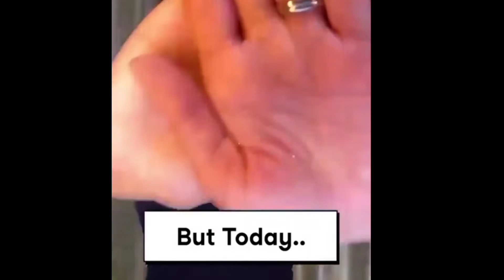18+Sunny Leone video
#“স্বপ্ন সেটা নয়, যেটা মানুষ ঘুমিয়ে ঘুমিয়ে দেখে, স্বপ্ন সেটাই যেটা পূরনের প্রত্যাশা, মানুষকে ঘুমাতে দেয় না।”

Hello everyone

This is a International Funny Channel and We are always trying to provide the best quality Funny Videos Frank Videos We have some funny type friends they all time make some fun acting as real or fake some time they are make real fun with public  please subscribe our channel and like our Videos

Kacha Badam free fire Dance